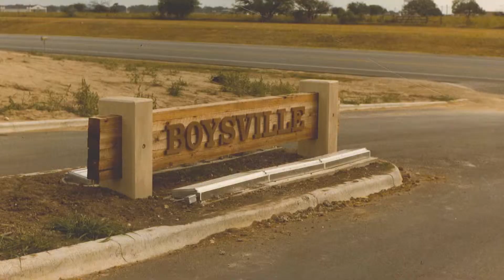Boysville Auction Promo - Produced by Leadhub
Leadhub produced this mini-documentary to be showcased at the 2013 Boysville Jubilee and Auction, the largest fundraising event of the year for Boysville. The home for boys and girls in San Antonio now features the video on its website to show potential donors and volunteers.

Boysville, Inc.
8555 E Loop 1604 North
Converse, Texas 78109